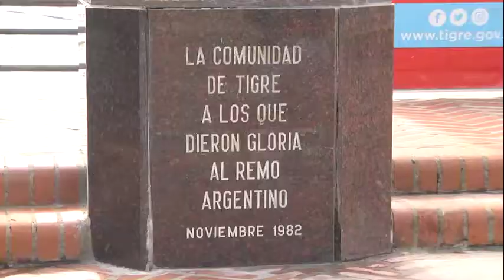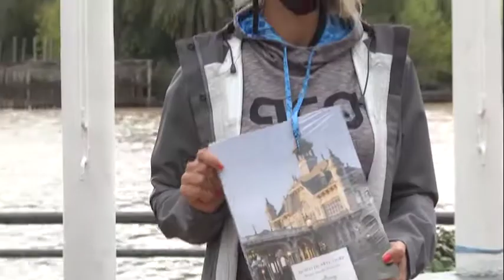Junto a atletas locales, el Municipio de Tigre conmemoró el Día Nacional del Remero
Al aire libre y con protocolos, el intendente Julio Zamora participó del encuentro en el Monumento al Remero, donde se homenajeó a Alberto Demiddi, figura icónica del deporte nacional e internacional. Acompañaron autoridades comunales, remeros y remeras del distrito.

El Municipio de Tigre conmemoró el Día Nacional del Remero junto a atletas locales, en el monumento homónimo, ubicado en Lavalle y Paseo Victorica. El intendente Julio Zamora participó del evento, entregó reconocimientos  y ratificó el trabajo entre el gobierno local y los clubes de remo para continuar fortaleciendo el deporte emblema del distrito.

“Para nosotros es un orgullo que el hijo de uno de remeros más importantes que tuvo nuestro país, como lo fue Alberto Demiddi, nos esté acompañando en este día. Un atleta que brilló en cada lugar donde compitió y que además trabajó en Tigre desde el año 1973”, señaló el jefe comunal y añadió: “El Municipio tiene un compromiso muy fuerte con el remo y hoy queremos reafirmar el trabajo en conjunto con las instituciones para fortalecerlas y darles herramientas para que esta hermosa disciplina siga siendo una insignia en nuestra ciudad”.

Durante el encuentro - organizado al aire libre y con protocolos - Zamora hizo entrega de un reconocimiento especial  al hijo de Alberto Demiddi, quien participó de los Juegos Olímpicos Tokio 1964 (4to); México 1968 (bronce); y Múnich 1972 (plata). Además, entre 1962 y 1973, se impuso consecutivamente en todos los campeonatos argentinos de su categoría single Scull. La misma tesitura de triunfos la trasladó a los sudamericanos, siendo campeón en 1964, 1965, 1968 y 1970; panamericanos 1967 y 1971; e incluso a Europa (campeón en Australia 1969 y Copenhague 1971). Por otra parte, fue entrenador en el Club Regatas La Marina en el año 1974. Tras una larga enfermedad falleció en el año 2000. “Agradezco el gesto del intendente y su equipo para recordarlo. Quiero aprovechar este día para felicitar y saludar a todas las y los deportistas de la Argentina”, expresó el hijo del remero.

A través de una gestión del Municipio de Tigre, continúa el proceso de postulación de los clubes de remo para su declaración como Patrimonio de la Humanidad de la UNESCO. Este reconocimiento simboliza la labor social de todas las entidades. Entre las instituciones se encuentran: Buenos Aires Rowing Club, Regatas La Marina, Tigre Boat Club, Club de Remo Teutonia, Rowing Club Argentino, Canottieri Italiani, Remeros Escandinavos, Regatas Hispano Argentino, Club Suizo de Buenos Aires, Nahuel Rowing Club, Regatas América, Regatas L'Aviron, Náutico Hacoaj e incluye además al club San Fernando.

La subsecretaria de Deportes, Natalia Gómez, agradeció la presencia del hijo de Alberto Demiddi y sostuvo: “Quisimos hacer este evento quizás un poco atípico por la situación sanitaria pero necesario para felicitar y agasajar a nuestros remeros y remeras que la luchan todos los días”. Por su parte, Milka Kraljev, recientemente clasificada a los Juegos Olímpicos de Tokio 2021, dijo: “La verdad que tener el Día del Remero es súper gratificante y es gracias al laborioso trabajo que hizo durante su carrera Alberto Demmidi. Su nombre es reconocido en cualquier parte del mundo.

Tigre cuenta con su Escuela Municipal de Remo, que funciona en la sede de la escuela en el Nahuel Rowing Club, donde se dictan clases para adolescentes, adultos y de entrenamiento específico. En la actualidad, más de 180 alumnos desarrollan la disciplina. Asimismo, el Museo de Arte local exhibe una muestra denominada “Tradiciones, historias y deportes. Tigre y sus clubes de Remo", una obra que repasa la historia de las 13 instituciones que se encuentran en las riberas del Delta y que forman parte del patrimonio cultural y deportivo de la ciudad.

Estuvieron presentes: la concejala Gisela Zamora; el secretario General y de Obras y Servicios Públicos, Pedro Heyde; el director de Programas Deportivos, Julio Nocioni; y la directora de la Escuela Municipal de Remo, Silvia Morales. Además, acompañaron los remeros Oriana Ruiz, Pedro Dickson, y el entrenador de la Selección Argentina de Remo, Jorge Enríquez.